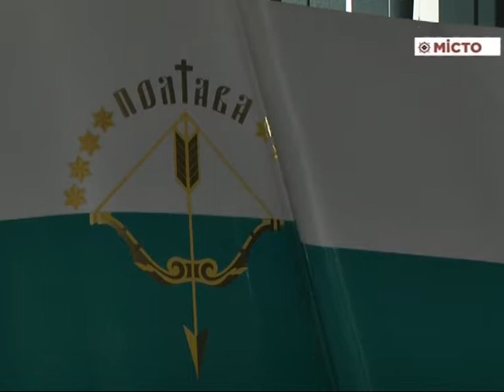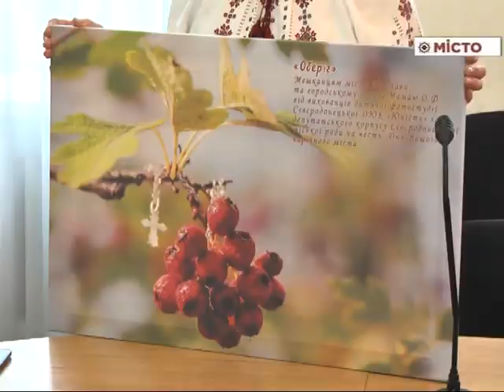Проект «Фотопрактика по всій Україні»